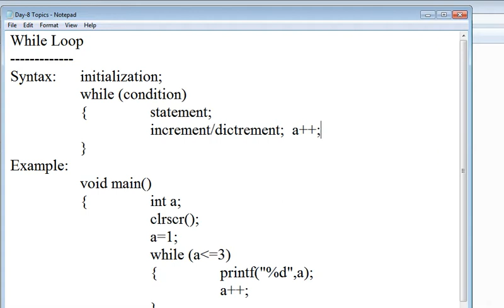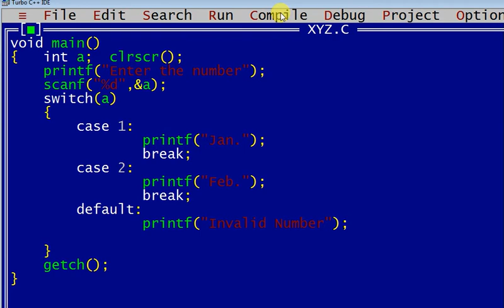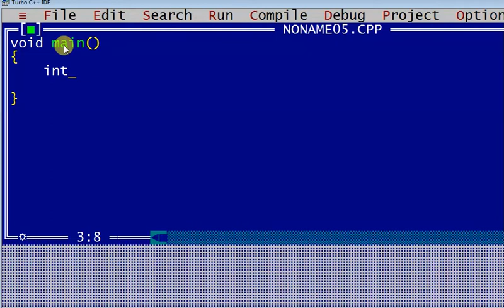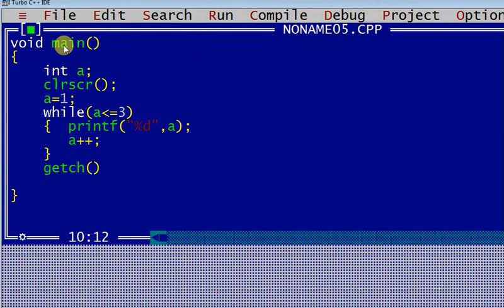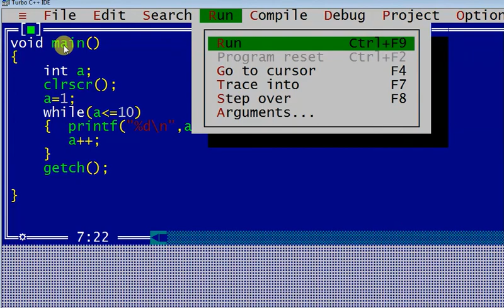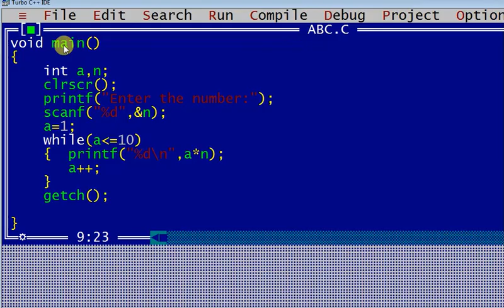C Language 07 - While loop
Learn Complete C language from beginners to advance.